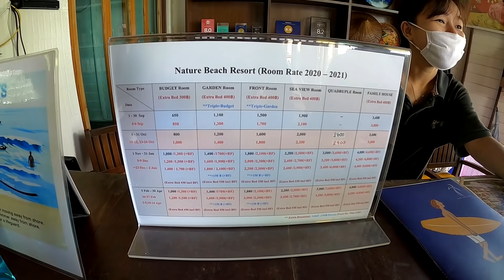Lonely Beach, Biggest Party side of the Island.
Vlog#924 Episode#10 Lonely, Lonely Beach Soi 1 and Soi 2 Today we have some of the best Indian food on the Island, go check out a new resort, and take a ride down the party streets of Lonely Beach area. Today is an Awesome random day in Paradise.